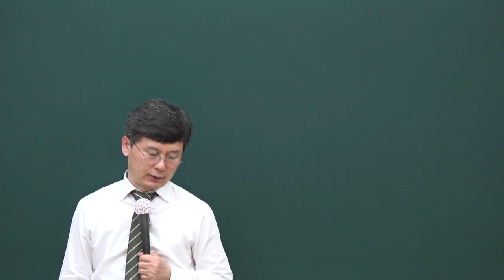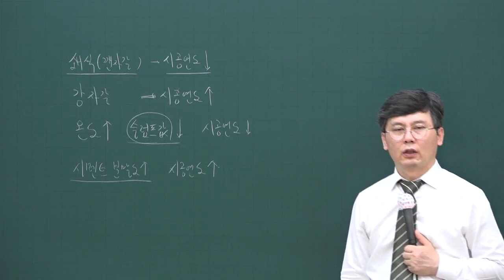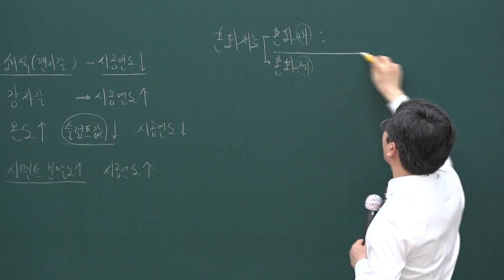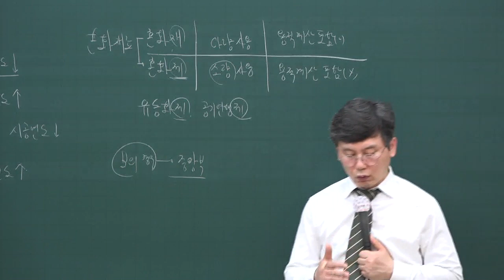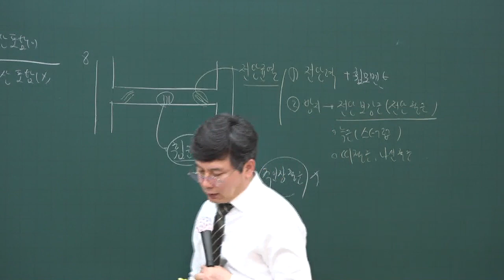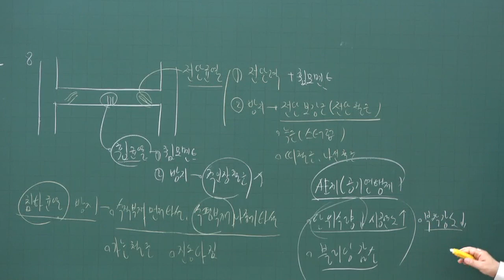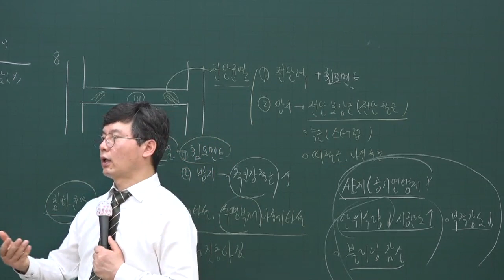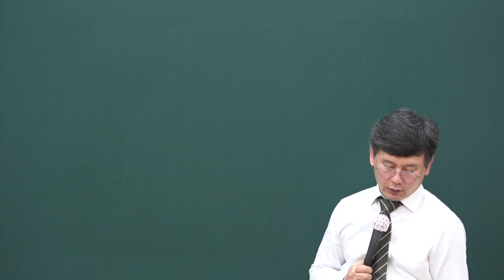[주전무] 2020년 주택관리사 시설개론 문제풀이과정 4-6